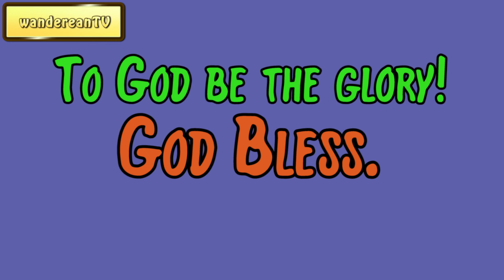Genesis Chapter 19 verse 32 || John Gill’s Exposition of the Entire Bible